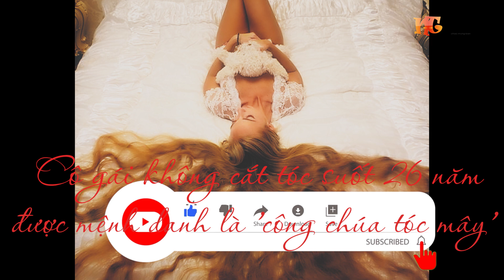Cô gái không cắt tóc suốt 26 năm, được mệnh danh là 'công chúa tóc mây' -Thịnh NDT Vlog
-"Soi" bộ sưu tập xe khủng của dàn MC nổi nhất Vbiz: Trấn Thành vẫn thua “MC giàu nhất Việt Nam” này

- MC Trấn Thành bị tố sao kê giả, lấy tiền mua nước hoa: "Con trai" nói gì?

© Bản quyền thuộc về Thịnh NDT Vlog
© Copyright by Thịnh NDT Vlog Production ☞ Do not Reup